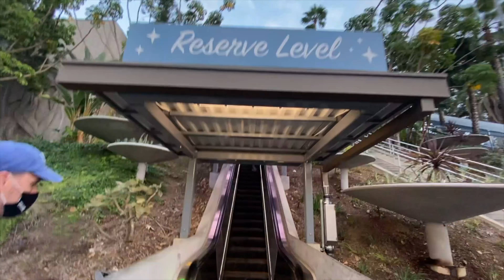Our First Dodger's Game!!!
We went to our first Doger's game and decide to take some of our friends with us.

✨TURN ON OUR POST NOTIFICATIONS SO YOU DON'T MISS OUT✨

Matt’s Snapchat: iam_cash